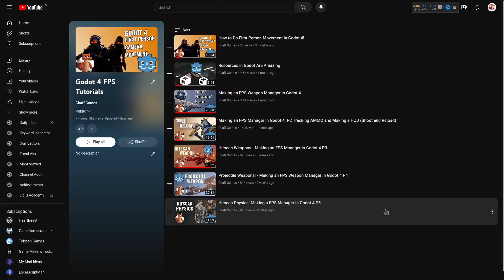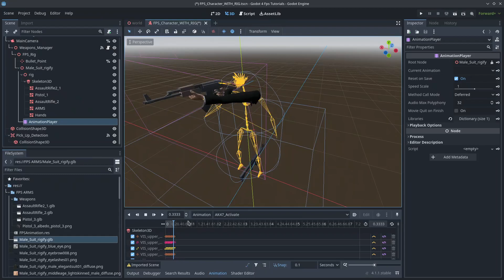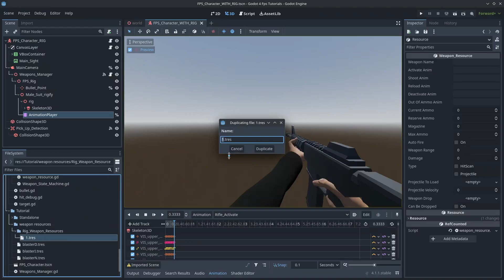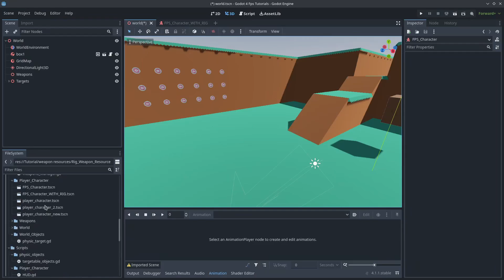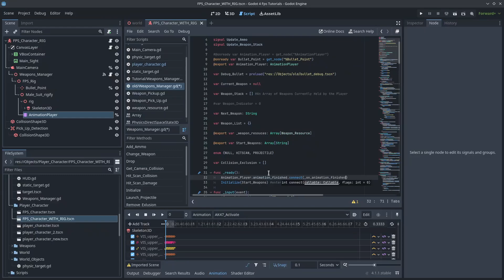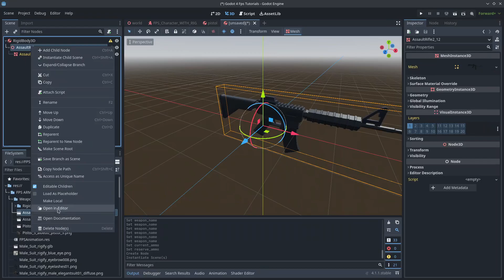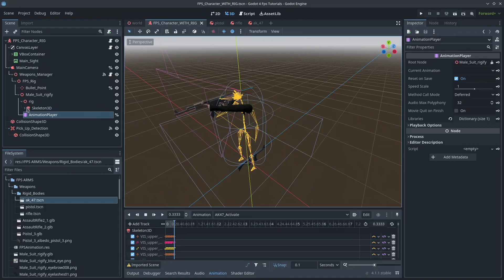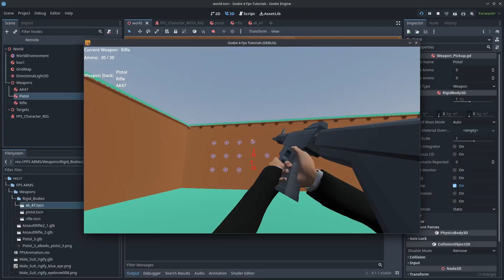Adding A Rig To Our FPS Weapon Manager P9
This Week we're finally adding an Rig to our FPS Manager. You don't need to have a Rig, you can download and use this one just to test out how easy it is and add your own later. The way we have designed our FPS Weapon Manager makes it incredibly easy to add a rig to our project. This makes the prototyping stage much easier as you don't need to worry about adding a model to your character until later in the project when you know more about what your game is about.